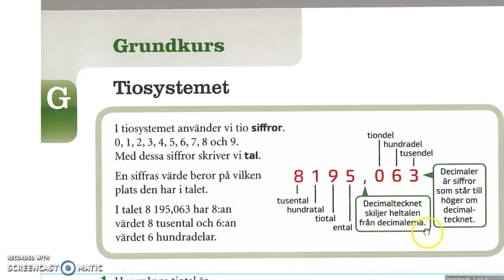Genomgång av Matte direkt 8 ny upplaga Kapitel 1 Grundkurs Tiosystemet